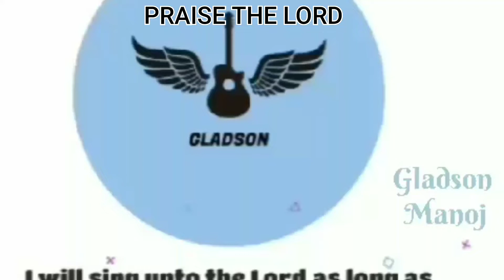Raajaathi raajan | Tamil song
Hello Frnds :)
Greetings to you all in the name of our lord JESUS CHRIST 🙏.Hope  you are all well by god's Grace 😇.

This is a Instrumental Keyboard Cover of the song, Rajaathi Raajan. ( ராஜாதி ராஜன்). by Gladson Manoj.